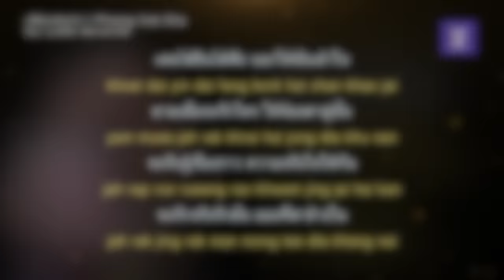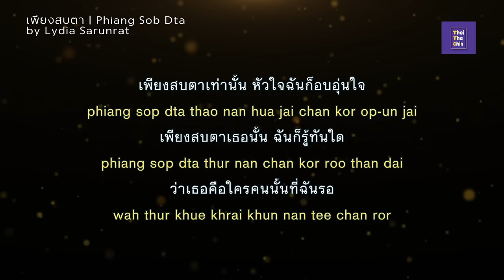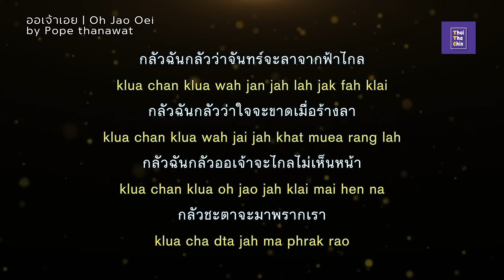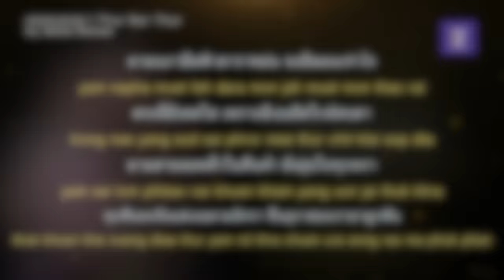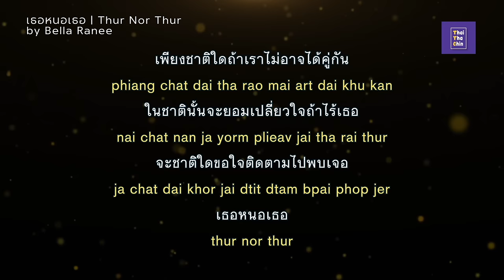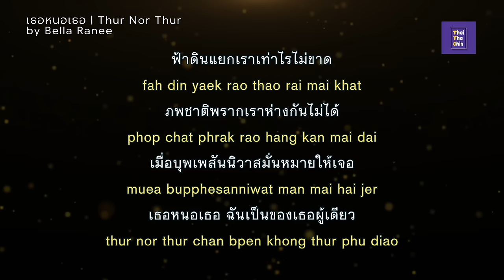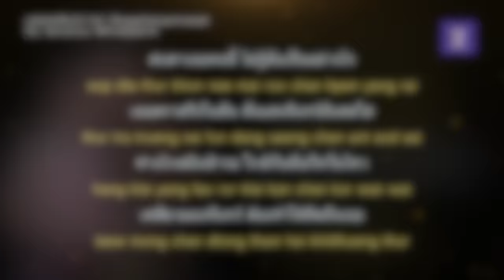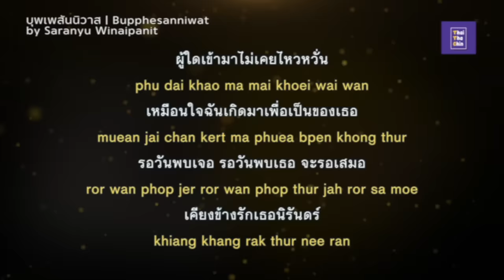[Burmese & Eng Sub] Special Non-Stop Ost.บุพเพสันนิวาส | Bupphesanniwat (Love Destiny)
Song: Special Non-Stop Ost.บุพเพสันนิวาส | Bupphesanniwat (Love Destiny)
Artist: Lydia Sarunrat, Pope Thanawat, Bella Ranee, Saranyu Winaipanit
Album: Ost.บุพเพสันนิวาส | Love Destiny 1
"Official MV:
Credit to: Ch3Thailand Music and associated producers
I do not claim ownership of this song. My intention is to share it with Burmese lyrics to support those who want to learn Thai through singing Thai songs in the Burmese language. The original song and all associated producers are duly credited. If you prefer that your song not be posted, kindly let me know, and I will promptly remove it from my channel. Thank you.
ကျွန်တော်တို့ channel ကိုအားပေးတဲ့သူ တစ်ယောက်ချင်းစီတိုင်းကို အထူးပဲကျေးဇူးတင်ရှိပါတယ်။ ပိရိတ်သတ်တို့ရဲ့ အားပေးမှုဟာ ကျွန်တော်တို့ channel အတွက် တန်ဖိုးအရှိဆုံးအရာပါ။ comment session အောက်မှာ သင်တို့ရဲ့ သုံးသပ်ချက်တွေ အကြံဉာဏ်တွေကို ချရေးလို့ရပေးဖို့ မေတ္တာရပ်ခံအပ်ပါတယ်။ လူကြီးမင်းတို့ရဲ့ ကြိုက်နှစ်သပ်ရာ သီချင်းတွေကို တောင်းဆိုဖို့မမေ့ပါနဲ့နော်။ အားပေးနေတဲ့ ပိတ်သတ် တစ်ယောက်ချင်းစီတိုင်းကို အထူးပဲကျေးဇူးတင်ရှိပါကြောင်းနှင့် ရှေ့ဆက်သီချင်းသစ်တွေကို တင်ရှိသွားမည်ဖြစ်ပါတယ်
I deeply appreciate all of you who have taken the time to listen to this song. Your support and engagement mean the world to me. Please share your thoughts and suggestions for the next song you'd like to hear. Your feedback is valuable, and I'm eager to hear your preferences. Thank you for your continuous support and being a part of this musical journey. Your presence and input inspire me to create and share more delightful content with you.